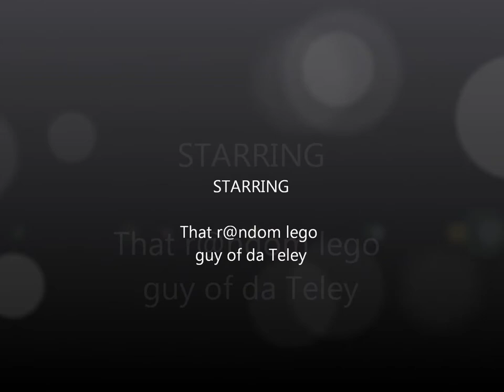Lego Fishing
lego guys go fishing and then eats it